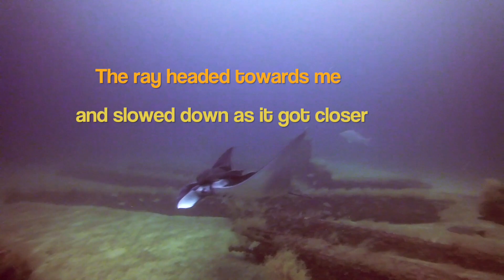Manta Ray Asks Diver For Help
Manta Ray approached me & let me cut some fishing line away from it's mouth.
 We were diving some bridge rubble near Pensacola, FL in about 80' of water aboard Niuhi Dive Charters

I always say that you never know what might happen during a dive and last Thursday was was certainly one of those days!

While diving some bridge rubble outside of Pensacola, we had a manta ray coast by for a visit.   It came in low and slow and headed right towards me.

As it passed over me, I could see that there was a LOT of fishing line tangled around it'd mouth.  It slowed down even more & waited patiently while I pulled my knife and worked to cut away the line.

Once the last bit of line was cut & falling away, the ray took off & went on it's way!

Absolutely my coolest underwater experience to date!